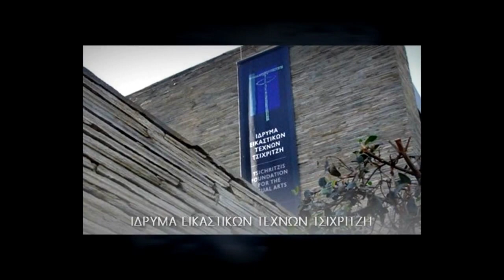Asterios Toris - Ίδρυμα Εικαστικών Τεχνών Τσιχριτζή - Εσύ ζωγραφίζεις φαινόμενα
Asterios Toris

Μουσική σύνθεση: Χαρά Παλαιολόγου